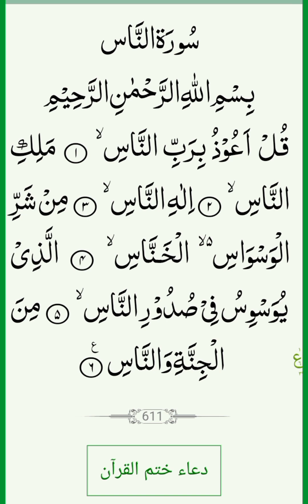Surah An Nas (word by word for kids ) سورة الناس